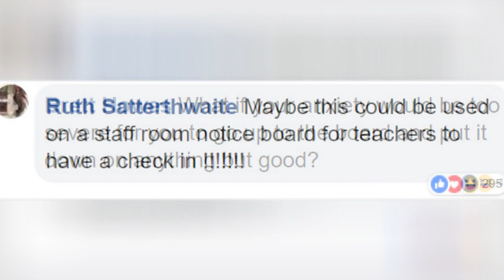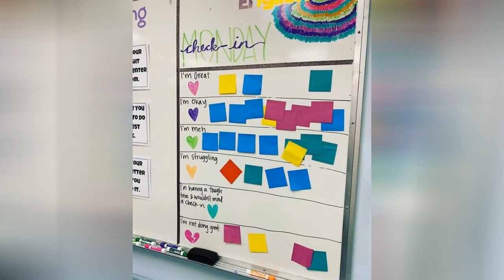TeacherS Check-In Chart For Students To Share Their Feelings Goes Viral 🙃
Teacher's Check-In Chart For Students To Share Their Feelings Goes Viral
0:00 - Intro
0:00:12 -
0:00:21 -
0:00:30 -
0:00:39 -
0:00:48 -
0:00:57 -
0:01:06 -
0:01:15 -